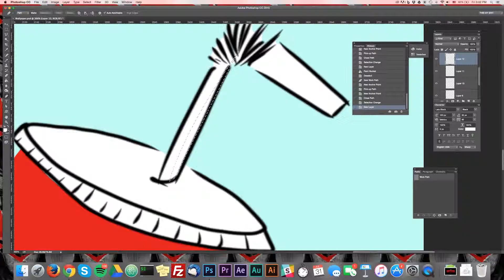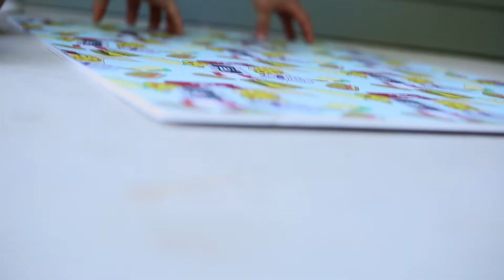Nintendo & Pizza (Dr. Pepper is also good) | Sean Baier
This is coming of age tale of a young mans pubescent journey through self discovery and gluttony...but in the form of wallpaper.